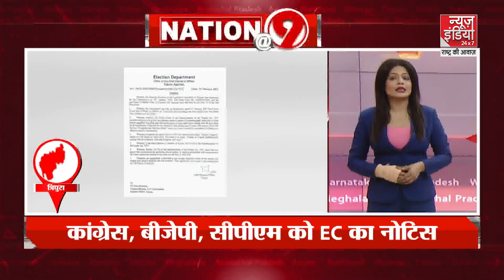Nation At 9: त्रिपुरा में 81 फीसदी मतदान, किसका राज? | जली हुई बोलेरो में मिले 2 कंकाल..